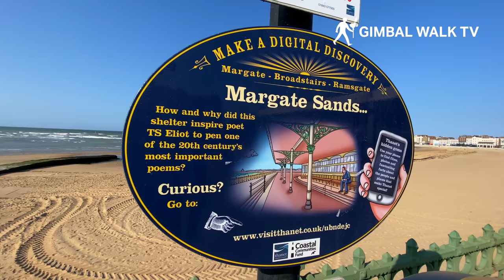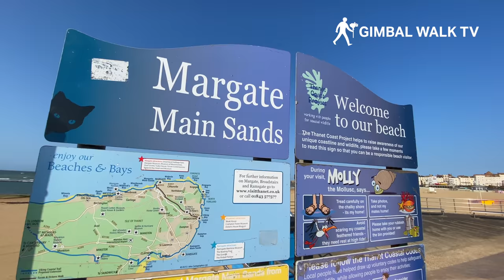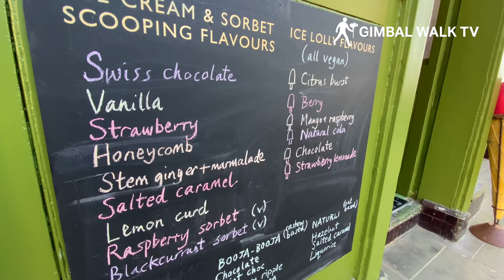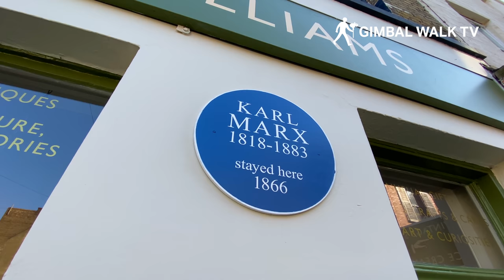MARGATE | Full seafront tour of Margate Kent England | A UK Walk filmed in 4K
MARGATE | Full seafront tour of Margate Kent England | UK Walk in 4K
A walk from Margate Seafront and Beach to Old Town and the Turner Gallery

Margate - The Original Seaside where beach holidays and modern art are seriously cool!

In Margate, seaside kitsch is uber-cool. Visit and celebrate age-old resort-town traditions – sandy beaches, fish n’ chips, seafood stalls and shore-side rides, all with a hip new twist. Capture a famous Turner sunset whilst settled on the seafront steps or a seafront bar, cafe or restaurant.

Tour the Turner Contemporary - an acclaimed international art gallery where collections range from edgy and challenging to accessible and fun. 2021 marks the 10th anniversary of it opening. Rejuvenated Margate is home to Dreamland – an iconic amusement park delivering vintage rides including the UK's oldest wooden roller coaster, plus all the fun of the festival with popup entertainment, live music, bars and restaurants to delight all generations. 2020 marked the 100th anniversary since Dreamland opened with the Scenic Railway

All around Margate you’ll see why it deserves the title, capital of British cool: a regenerated Old Town and Harbour Arm packed with hipster hangouts, buzzy cafes and retro shops. The town so beloved by JMW Turner and Tracey Emin is now attracting waves of artists, galleries and innovative firms.

In Margate you’ll discover a shell grotto, adventure golf, unique theatres, strolls on the sand and romantic sunset skies. In fact, the things that have delighted for generations, re-invented with a retro vibe. Take a trip in the reopened Margate Caves

For at least 250 years, Margate has been a leading seaside resort in the UK, drawing Londoners to its beaches, Margate Sands.

Margate's Jubilee Clock Tower was built to commemorate Queen Victoria's Golden Jubilee in 1887

The Margate Dreamland Amusement Park (featured in "The Jolly Boys' Outing" extended episode of the television series Only Fools and Horses) is situated in the centre of Margate.

Margate is a town on England’s southeast coast. It's known for its sandy Margate beach. Near the Harbour Arm stone pier, the modern Turner Contemporary art gallery has rotating exhibitions. Dreamland Margate is an amusement park with vintage rides. Millions of seashells decorate the Shell Grotto’s underground passages. In a former police station in the old town, the Margate Museum has local history displays.

I hope you enjoy this wander along Margate Seafront and Margate Beach.